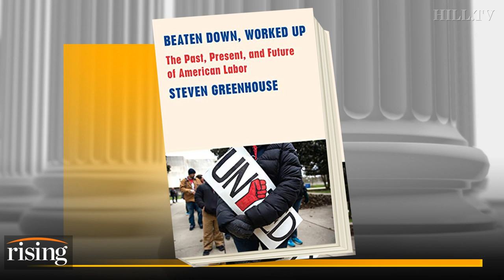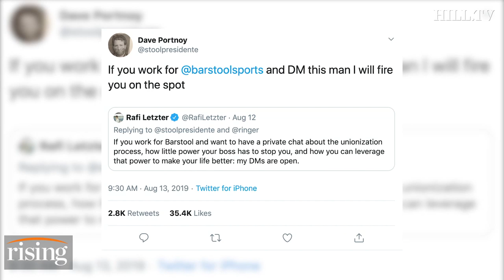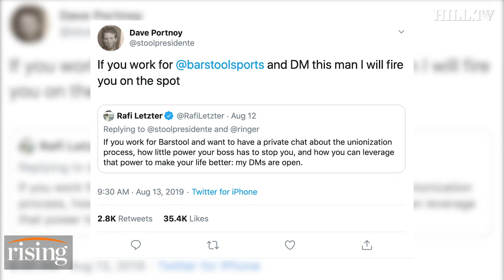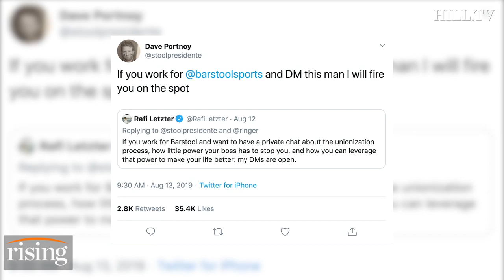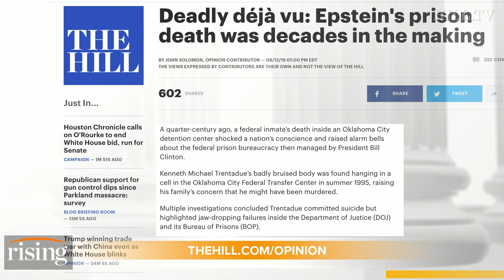Labor reporter Steven Greenhouse: How Democrats were complicit in union decline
Former New York Times labor reporter Steven Greenhouse explains the decline of worker power in the modern U.S. workforce.